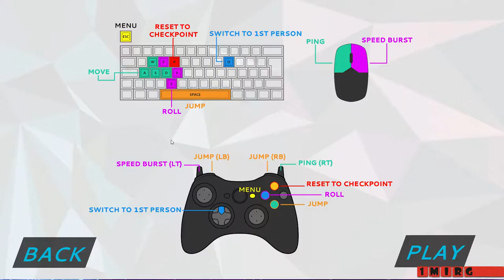Playthrough - "404Sight" [First Person]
If you get motion sick easily, then I warn you to not watch this